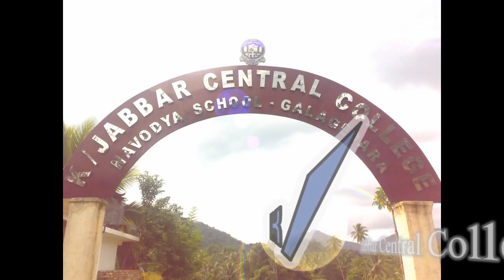Jabbar School Anthem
Courtesy - Sabry (2010)